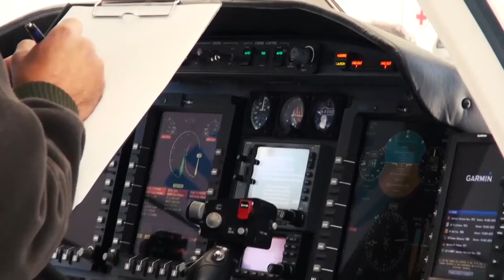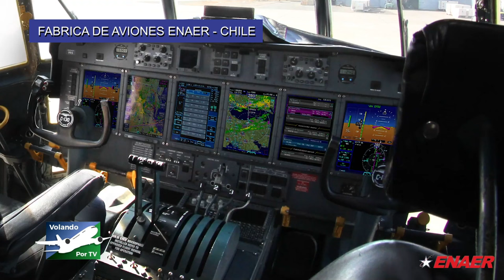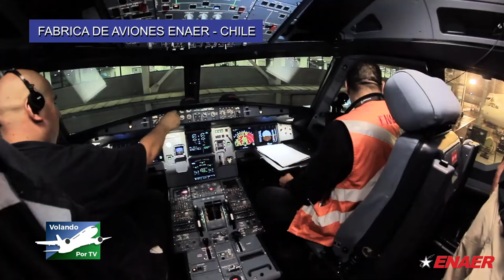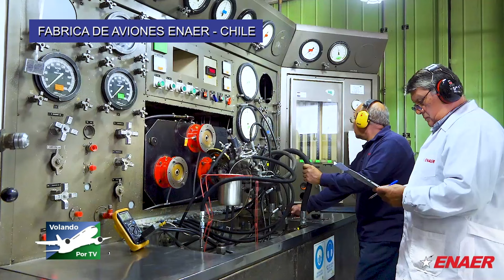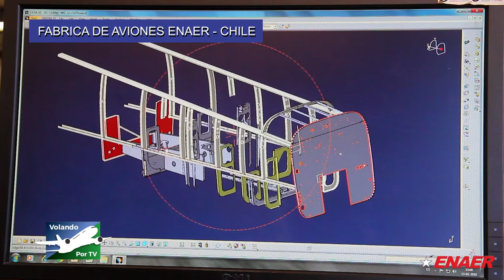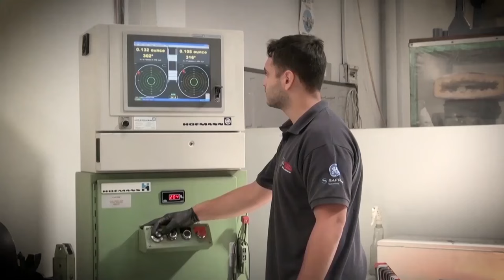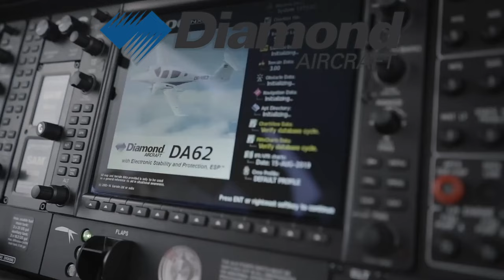VOLANDO POR TV - FABRICA DE AVIONES ENAER - CHILE